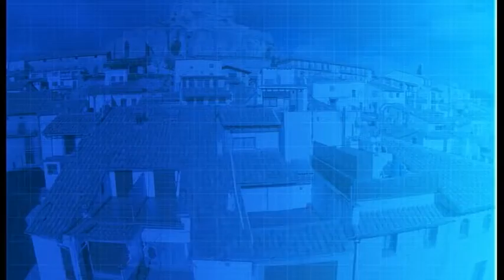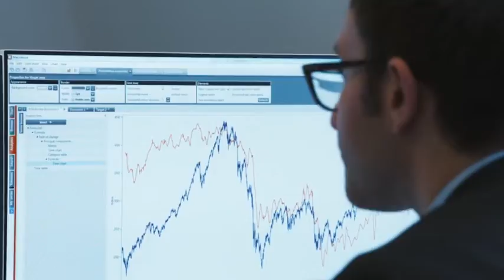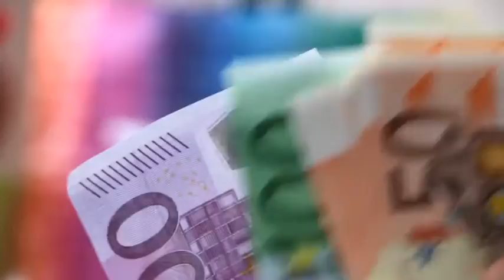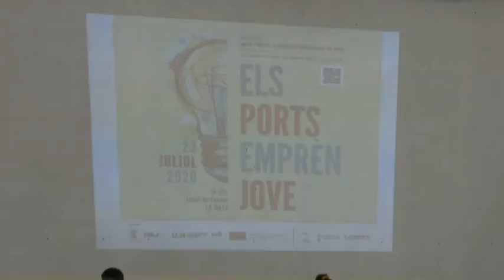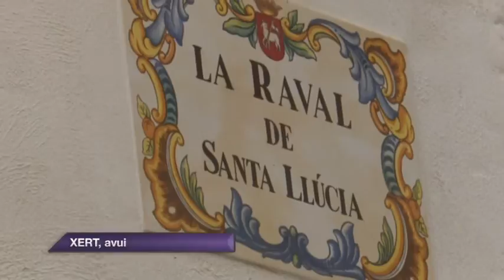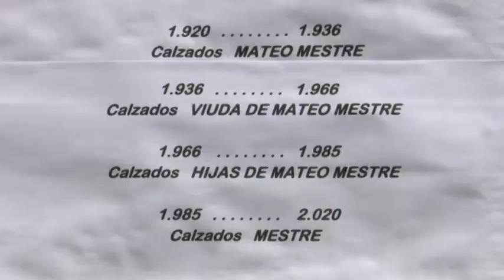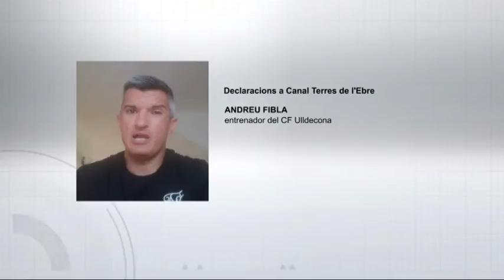Al Dia Territori Sénia (22/09/2020)